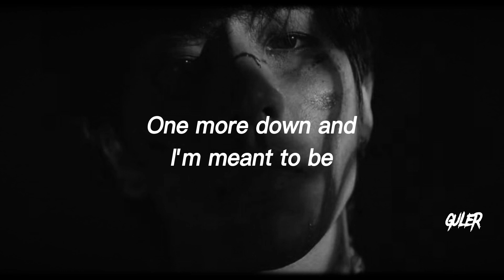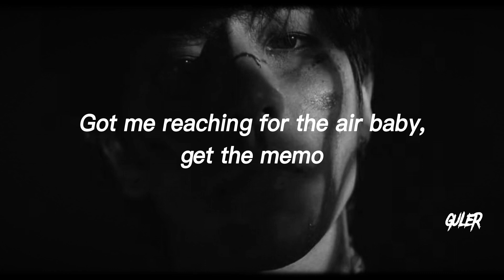DPR IAN - 1 Shot (Lyrics) [Eng Sub]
what you think about MIITO?

dpr
dpr ian
dpr ian one shot lyrics